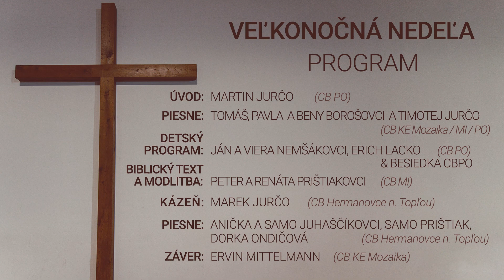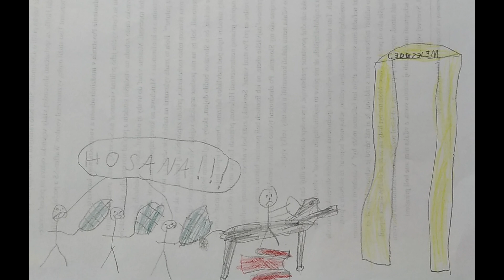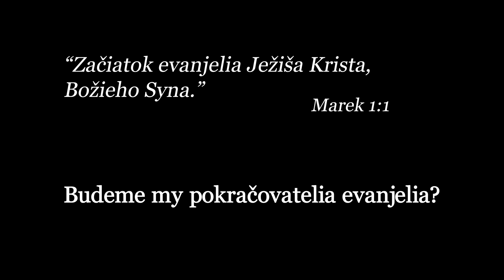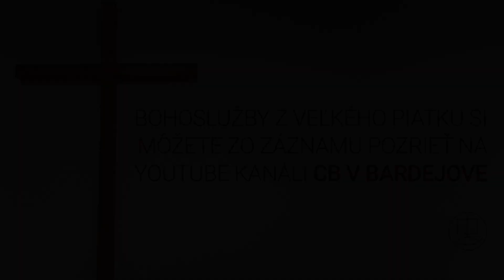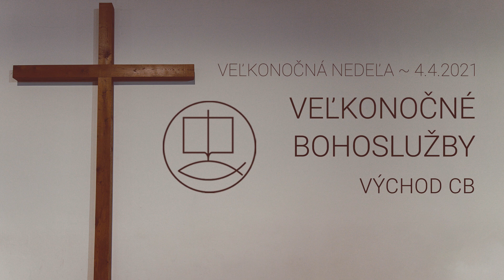Veľkonočná nedeľa | 4.4.2021 | Seniorátne bohoslužby východ CB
Online spoločné bohoslužby východného seniorátu Cirkvi bratskej, vysielané v čase pandémie.

Ďakujeme všetkým zúčastnením za zapojenie.
Prajeme vám pokojný a požehnaný zvyšok sviatkov.